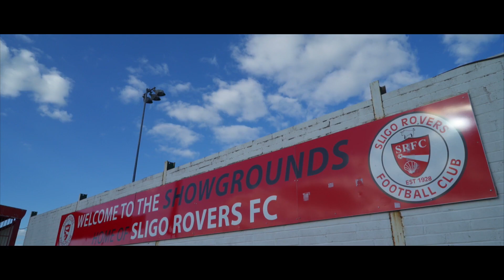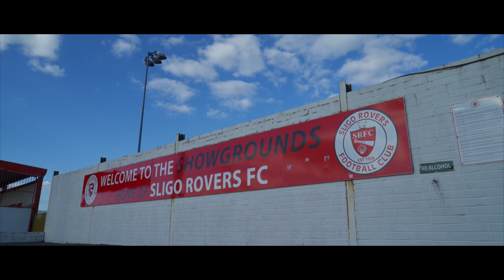Sligo Rovers - The Showgrounds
Sligo Rovers  - The Showgrounds Promo
A football ground is nothing without it's fans...

Video By Ciaran Carty